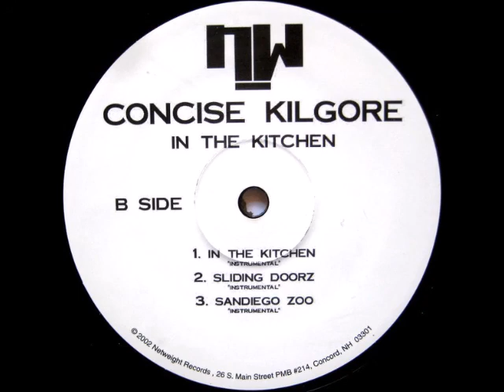Concise Kilgore - In The Kitchen (Instrumental)